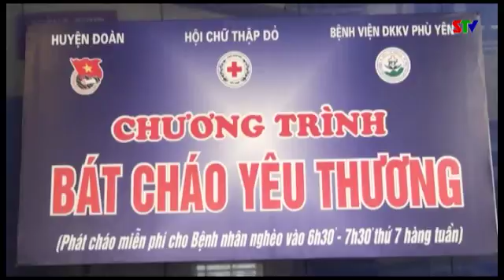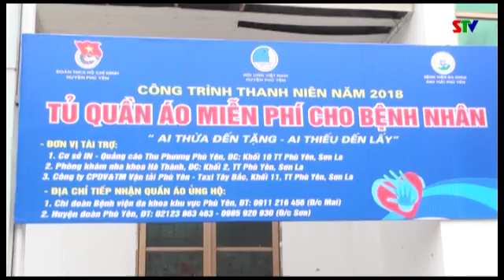Huyen doan PY bat chao yeu thuong